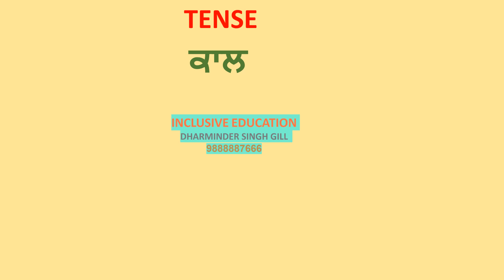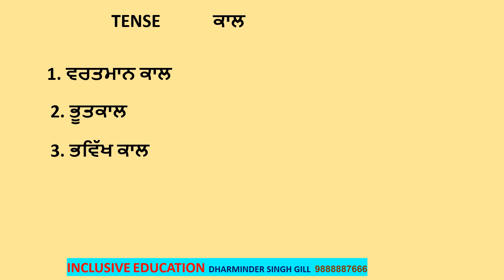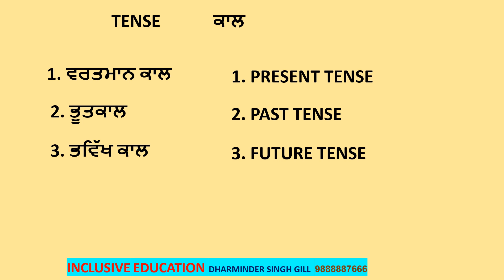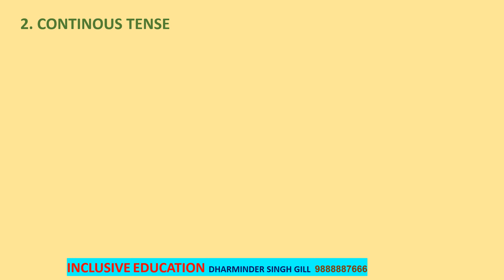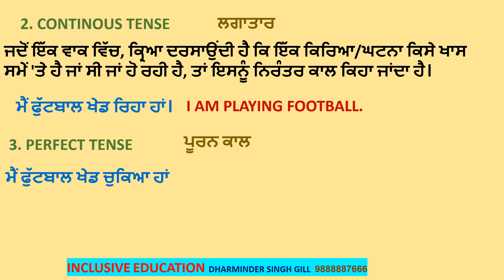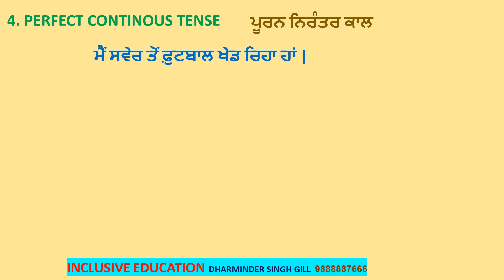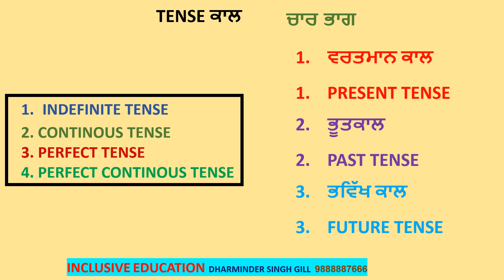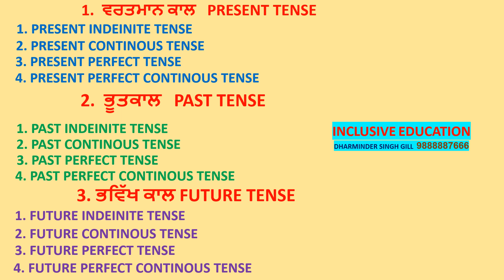TENSE : ਕਾਲ ( BASICS OF ENGLISH GRAMMAR ) PRESENT, PAST AND FUTURE TENSE IN PUNJABI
Always worried about Tenses in English grammar. Many English students get confused while using English tenses, this English grammar lesson will give you an overview of all the 12 tenses in English and their correct use in sentences. Understand 4 types of tenses that represent The Past, Present and the future.
TENSE : ਕਾਲ ( BASICS OF ENGLISH GRAMMAR )
In this video you will learn all three types of tenses. 1:- Present_Tenses, 2:- Past_Tenses and 3:- Future_Tenses.
all tenses
past tense
future tense
present past and future tense
english tenses
all english tenses in PUNJABI
english tenses in PUNJABI
tenses in PUNJABI,tenses
tense,all tense
english tenses rule
tenses rules
english tense table in PUNJABI
english connection
english tense
Present tense
IMPORTANT LINK FOR TENSE CHART